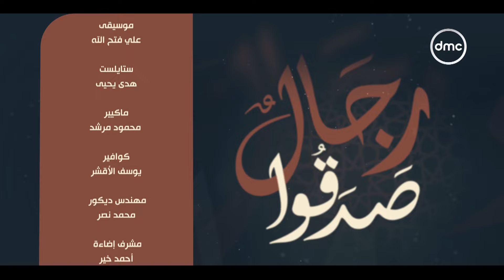رجال صدقوا مع د. أسامة الأزهري وأحمد الدريني | ح3| السبت 25/3/2023 | الحلقة الكاملة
""يقدم برنامج «رجالٌ صدقوا»  الدكتور أسامة الأزهري أحد علماء الأزهر الشريف ومستشار رئيس الجمهورية للشؤون الدينية، مع الإعلامي أحمد الدريني ويستعرض نماذج من شخصيات تأثرت بدراستها داخل الأزهر الشريف، وعادت إلى بلادها فنقلت ما تعلمته . ويبرز البرنامج كيف أثرت دراستهم في الأزهر على حياتهم، ليصبحوا من أبرز علماء وشيوخ الإسلام في بلاد العالم المختلفة.